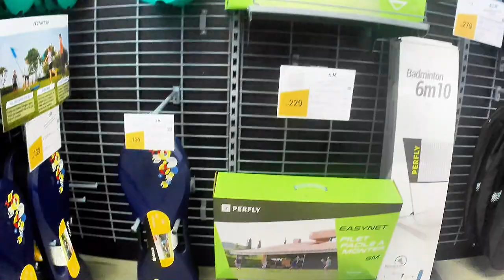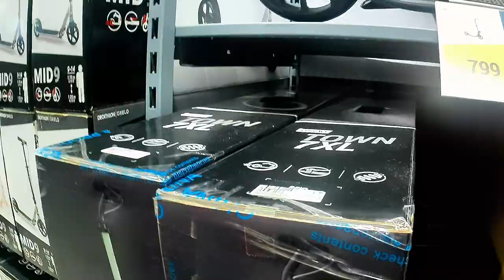Decathelon Mall, Batu Kawan